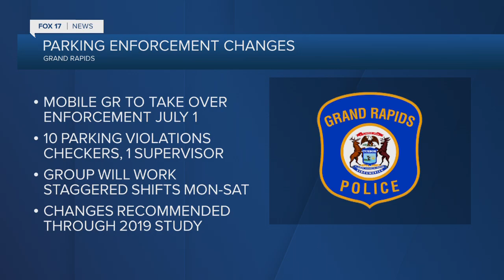17 Year Cicadas Will Be in Michigan this Year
17 Year Cicadas Will Be in Michigan this Year